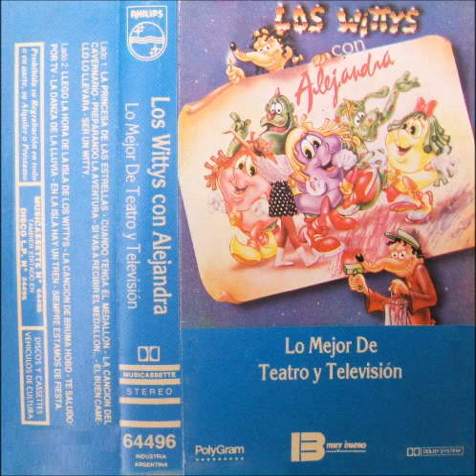Los Wittys con Alejandra - Lo Mejor de Teatro y TV (1991) - Cuando Tenga el Medallón.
Disco: "Los Wittys con Alejandra - Lo Mejor de Teatro y Televisión" (PolyGram - 1991)

Tema 2: Voces: Alejandra Gavilanes, Susana Sisto (Pretty Witty), Sergio DiFrancesco (Papi Witty), Ana Ferrari (Pétalo Witty).

Todos los temas pertenecen a Eduardo Vaillant y Salvador Ottobre.

Los Wittys es una creación de Salvador Ottobre, Daniel Laje y Alejandro Caputto.